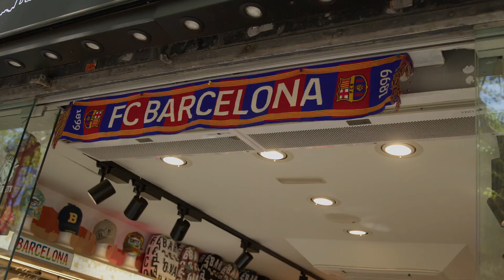Cruzeiro no Mediterrâneo - #4